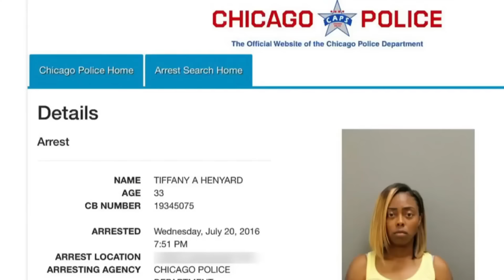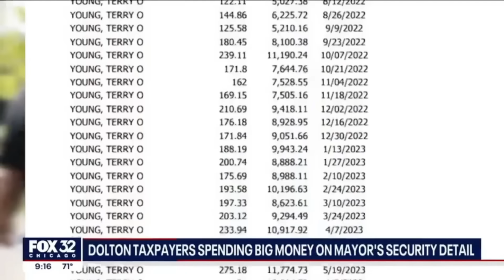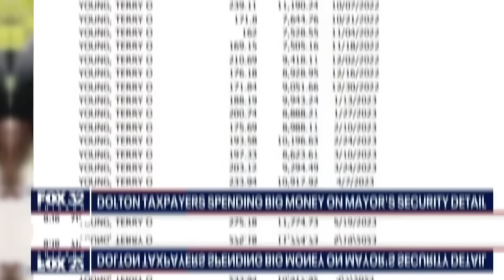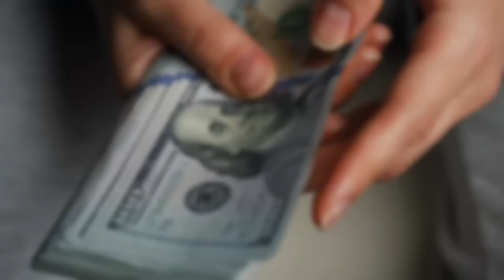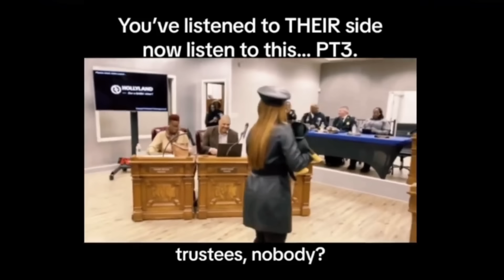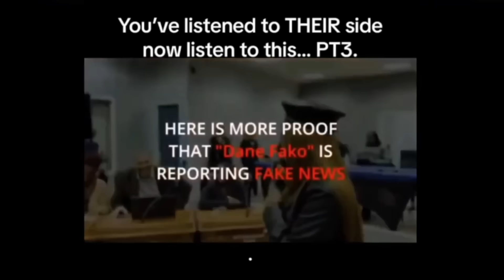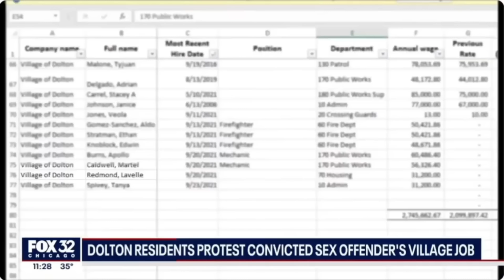Super Mayor From Jail House To White House | Claims Everything is Fake News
Tiffany Henyard is the mayor of Dolton and supervisor of Thornton Township meets Joe Biden–